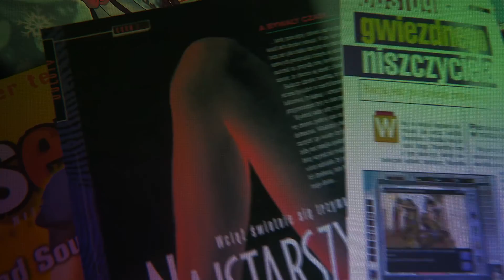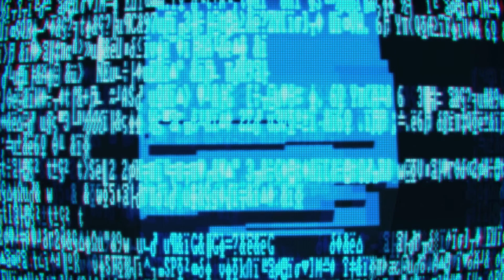Thank You For Playing Intro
Intro by Radikal Studio
2015

First polish documentary about phenomenon of printed videogames magazine in Poland where many of the achieved cult status.
Production: Luma Films

Pierwszy film dokumentalny o fenomenie osób, które tworzyły kultowe magazyny o grach w latach 90.
Produkcja: Luma Films